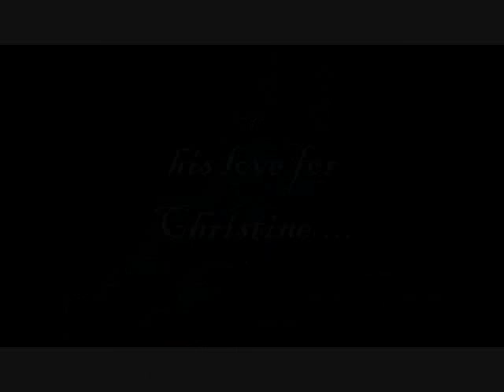The Phantom of the Opera (Islamabad, Pakistan, 2008)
Shah Sharahbeel's "Centre Stage Productions" presents "The Phantom of the Opera" in Islamabad. Cast: Hamza Ali Abbasi as The Phantom, Zahid Ahmed as Raoul, Aisha Ommayya as Christine, Uzair Khan as Phillip, Faheem Azam as Gerrard, Aisha Agha as Carlotta. Directed by Shah Sharahbeel.